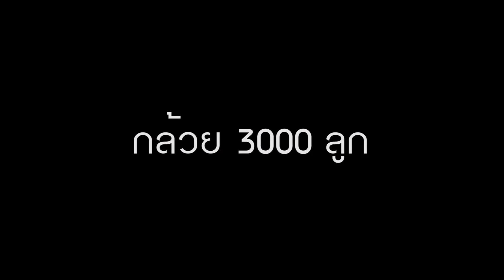1OFFICIAL BehindScene1min | ChombungMarathon2017